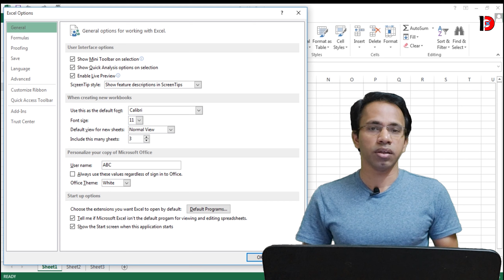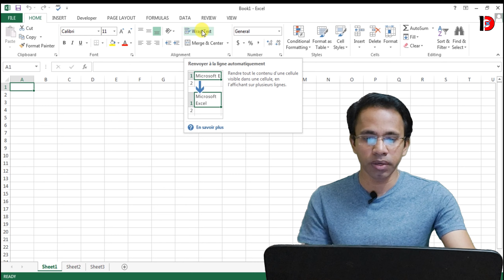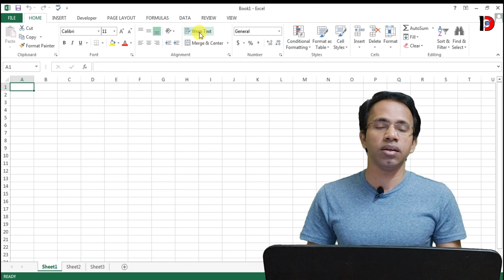How to change language in MS excel | in Hindi | Change the language of Office | Digital Express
How to change language in MS excel | in Hindi | Change the language of Office | Digital

Hi Friends,
In today's tutorial we will learn how we can change the language of your Office applications easily. Step by step we will discuss how we can change default excel language by using Excel LANGUAGE option.

नमस्ते दोस्तों,
आज के ट्यूटोरियल में हम जानेंगे कि कैसे हम आपके ऑफिस एप्लिकेशन की भाषा को आसानी से बदल सकते हैं। चरण दर चरण हम चर्चा करेंगे कि कैसे हम एक्सेल भाषा विकल्प का उपयोग करके डिफ़ॉल्ट एक्सेल भाषा को बदल सकते हैं।

বন্ধুরা,
আজকের টিউটোরিয়ালে আমরা শিখব কীভাবে আমরা সহজেই আপনার অফিস অ্যাপ্লিকেশনগুলির ভাষা পরিবর্তন করতে পারি। ধাপে ধাপে আমরা কীভাবে এক্সেল ভাষা বিকল্প ব্যবহার করে ডিফল্ট এক্সেল ভাষা পরিবর্তন করতে পারি তা নিয়ে আলোচনা করব।